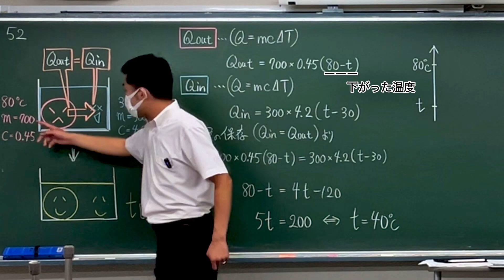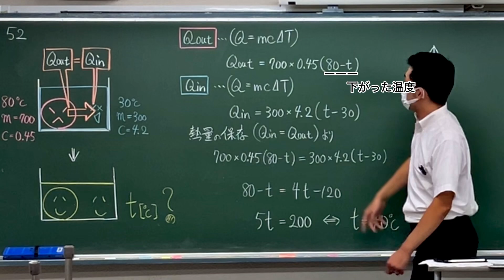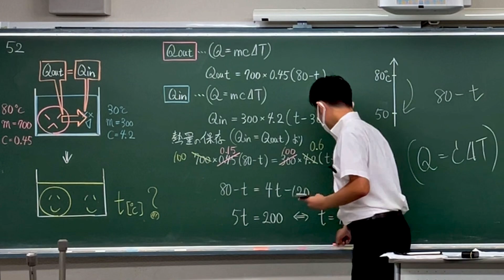高校物理 らくらくマスター物理 例題52 熱量の保存 比熱 温度変化ΔT 六訂版2023対応 大学受験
高校物理 らくらくマスター物理 例題52 熱量の保存 比熱 温度変化ΔT 六訂版2023対応